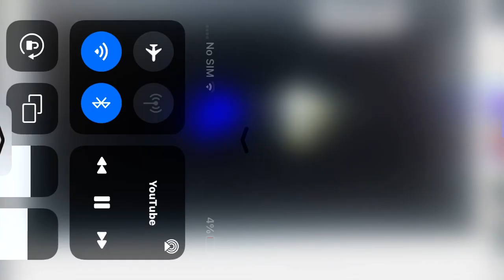February 4, 2022